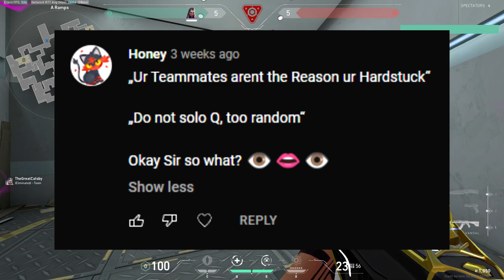"Why am I Hard-Stuck?" (Answering YOUR Questions!) [VALORANT] *2022*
Sens: 0.33 / 800 dpi
Res: 1920x1080
Crosshair: 1-4-2-2 Cyan (no outlines)